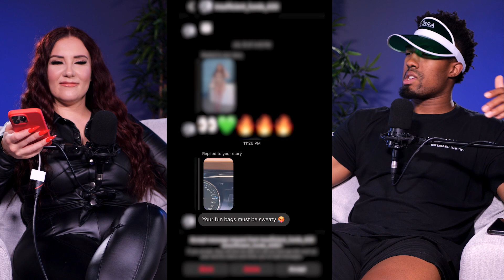I can't take much more of these DM's 🫨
Aubrey's reveals more her UNBELIEVABLE DM's. You can't what some of these men ask for and their failed pick up lines. Watch these to enjoy these crazy DM's.

Let us know what you thought of this episode, we want to hear from you!